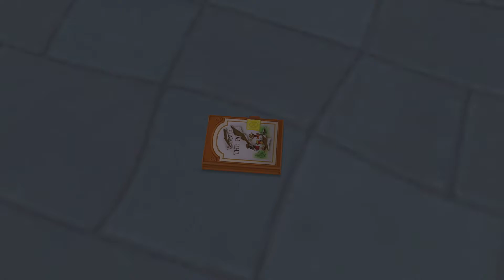Kingdom Hearts 2 Final Mix Part 06 100 Acre Wood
Watching the Adventures of Whine the Pooh brings memories from my childhood